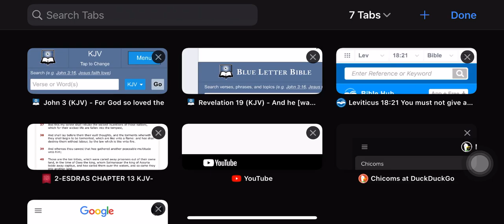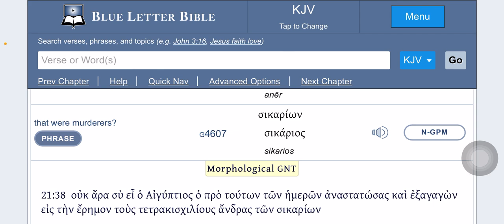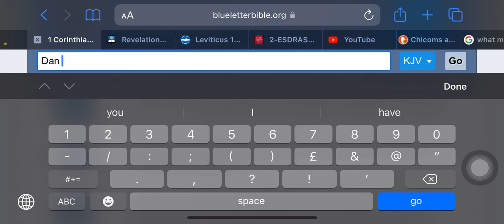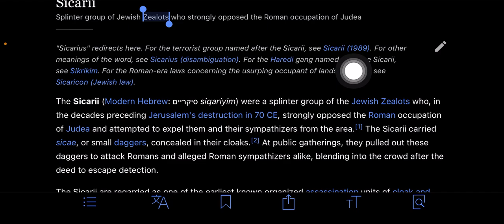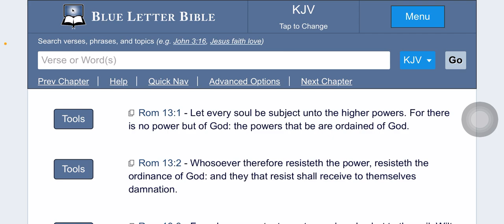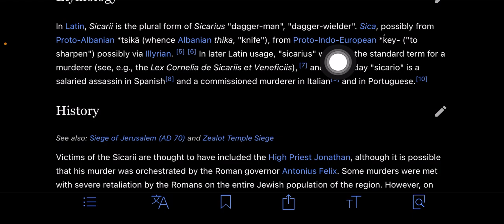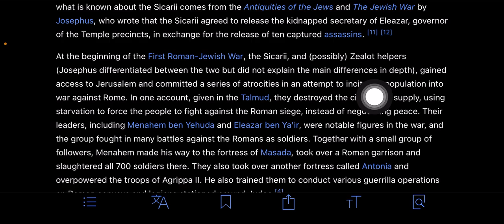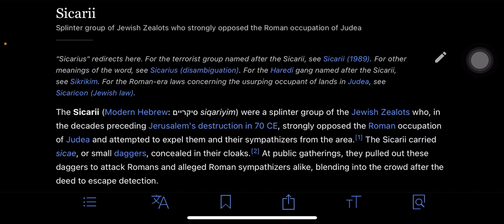Sicarii ; a group of spiritual assassins.